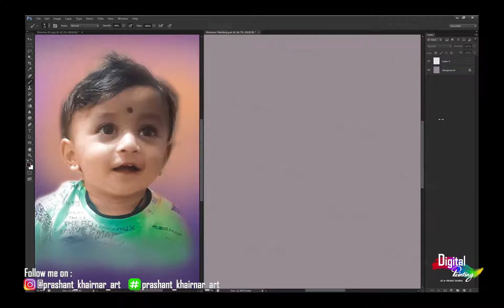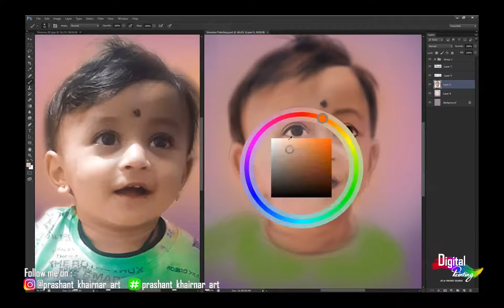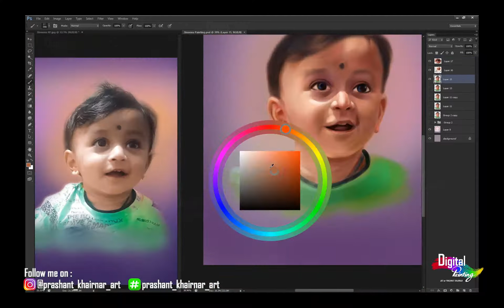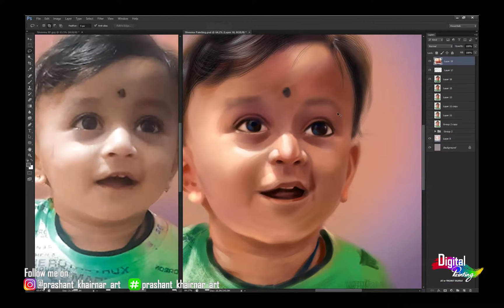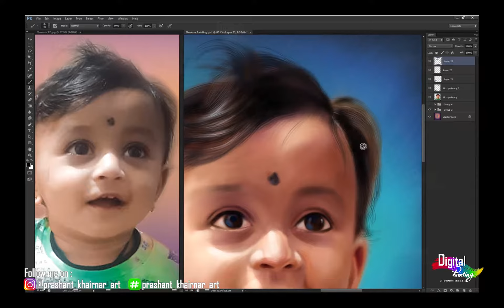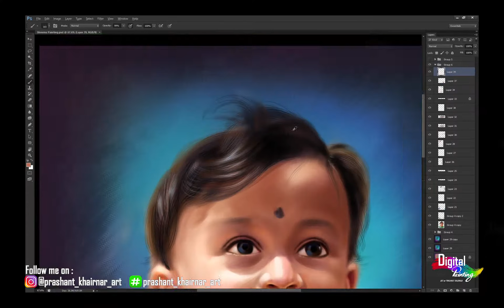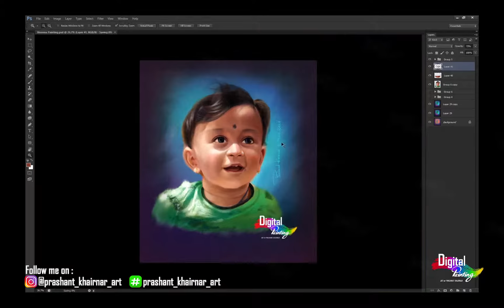Cute Children Face Digital Painting | in Photoshop 2020 Art by Prashant khairnar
IF YOU REALLY ENJOY THIS DIGITAL ARTWORK,

Hello Guys,
I am a digital and traditional fine artist. I used to do digital and traditional portrait and landscape photo restoration painting in Photoshop.

Do you have any suggestions for me?

Track:1,2 Poured
Track 3 - Aioli